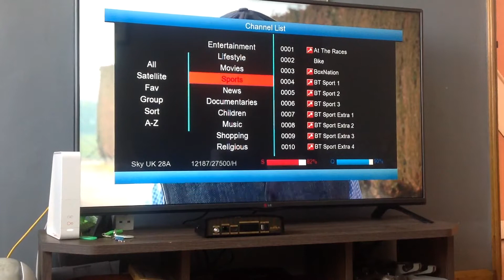OPENBOX V9s IPTV - DEMO (GUIDE)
BEST AVAILABLE FULL HD